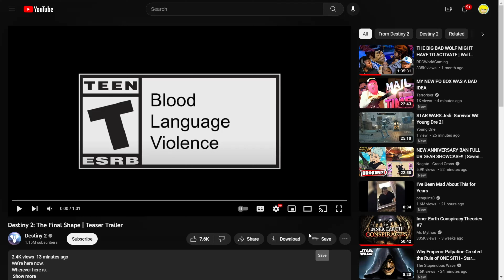CAYDE-6 IS BACK IN THE FINAL SHAPE TEASER TRAILER BREAKDOWN!!! - Destiny 2: The Final Shape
THE GOAT IS BACK BABY LETS WATCH THIS TRAILER BREAKDOWN

Hey guys this is orangey hope you enjoy.